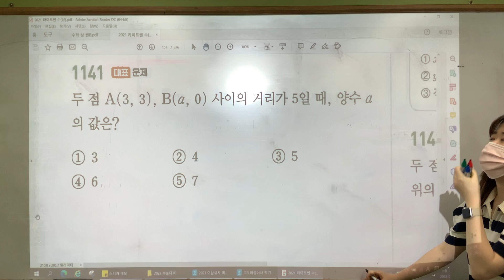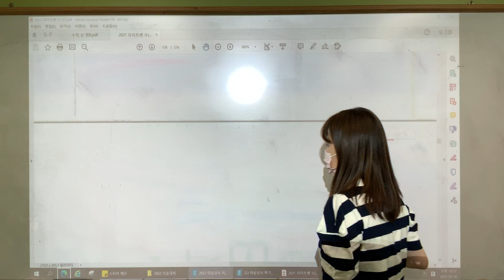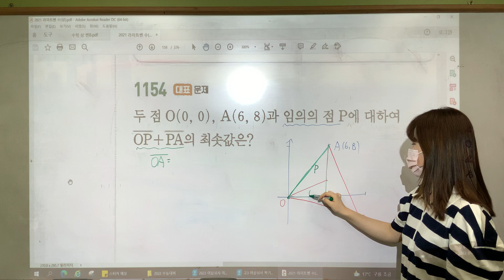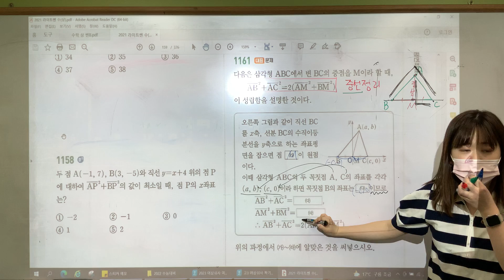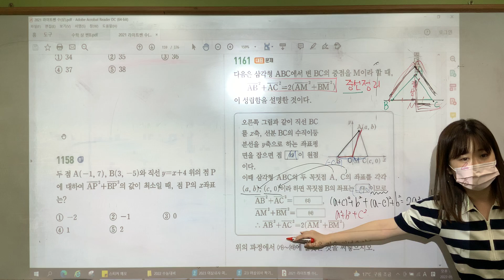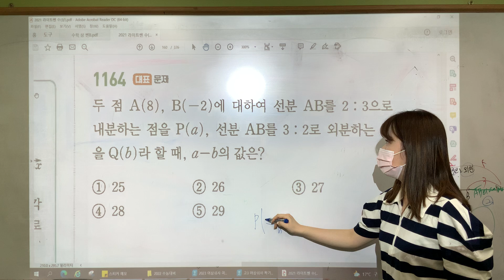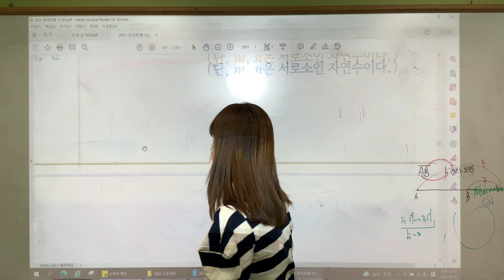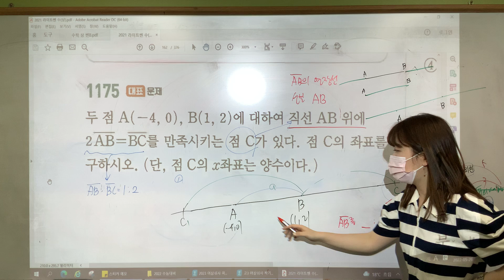수학(상)/ 평면좌표 대표문제 (1)